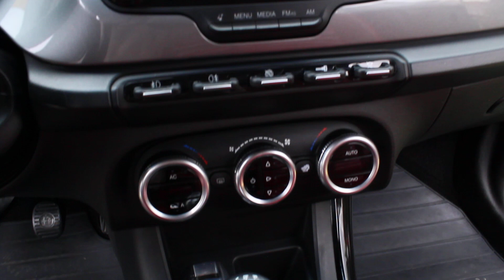Tucarro Mercado Libre Alfa Romeo Giulietta 1.4 Distinctive 2012